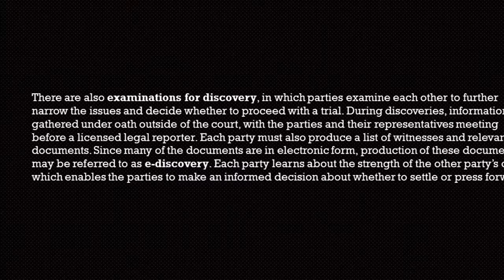business law education 5